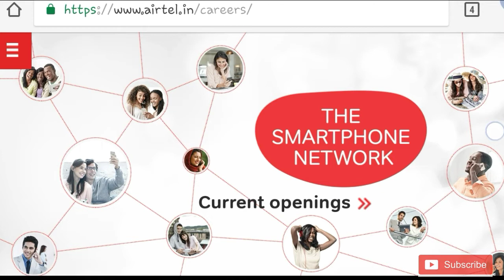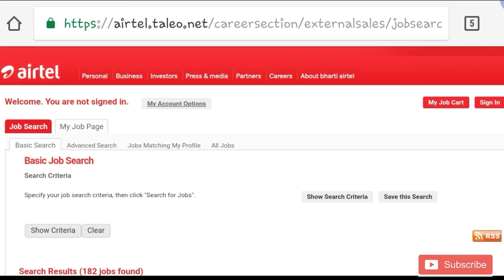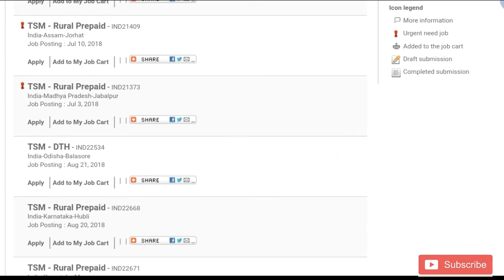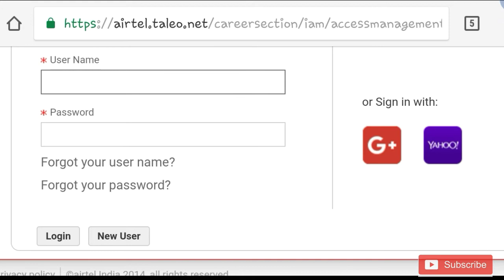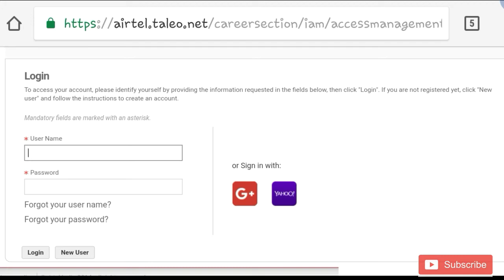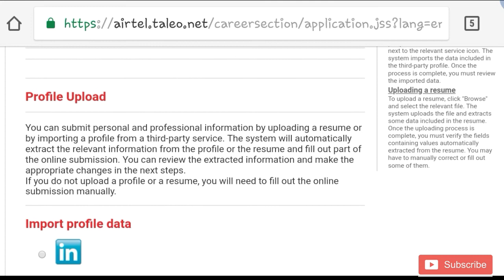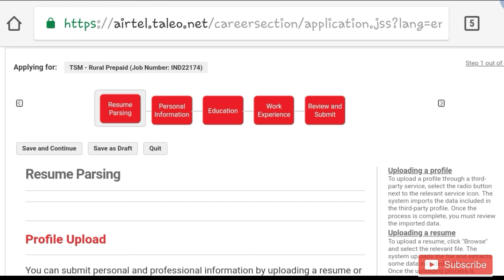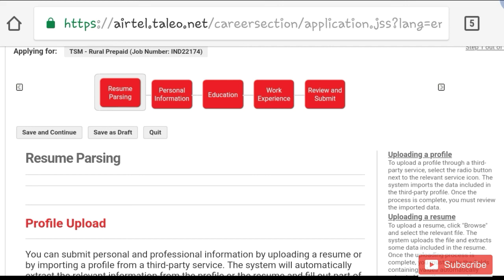AIRTEL Recruitment 2018 | Private Jobs | All Over India | Apply Online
Hey guys!

AIRTEL Recruitment 2018 | Private Jobs | All Over India | Apply Online Jobs in Airtel, How to Apply Online in this video you can learn how to apply online for airtel jobs in india
you will get all the information about airtel job.
easy tutorial video in hindi